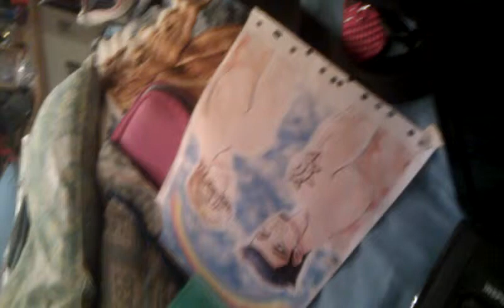Pixie and freya try wrap a pressie back up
Pixie let's her cus open her pres only to find she can't get it back in the wrapping xxx